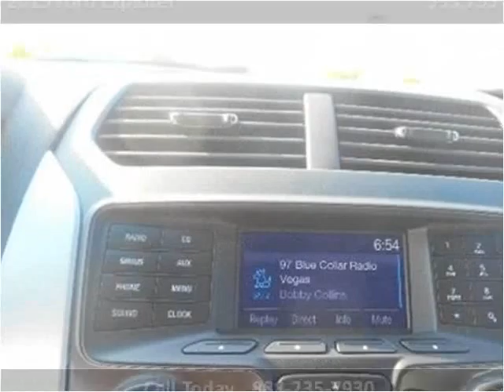2015 Ford Explorer New Cars Tullahoma TN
This 2015 Ford Explorer is available from Russell Barnett Automotive Family.